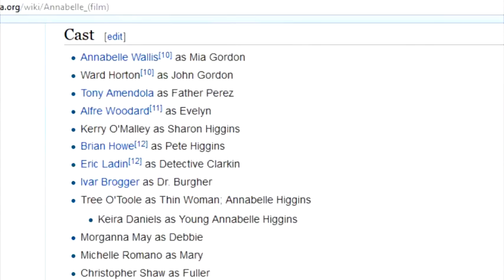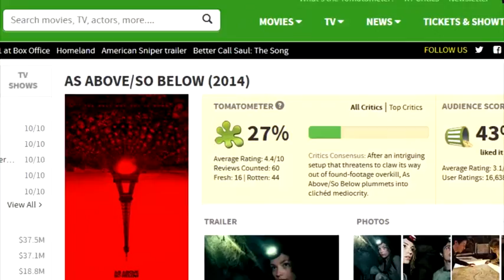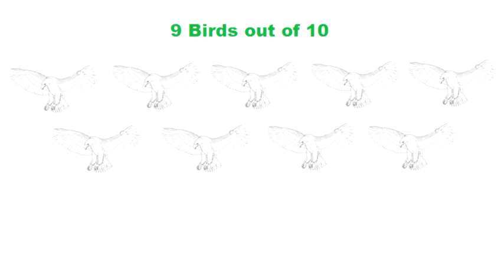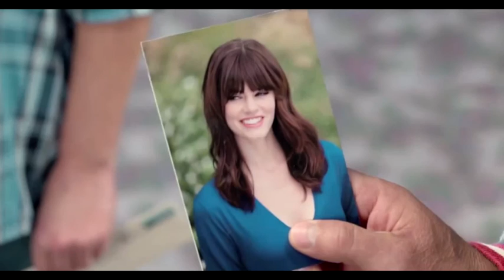The Critic on Camera (Balasidine 957) - Season 1 (2014)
All of the reviews I did in 2014.